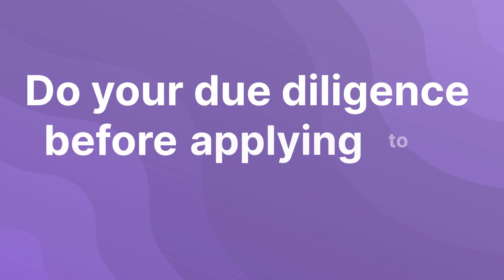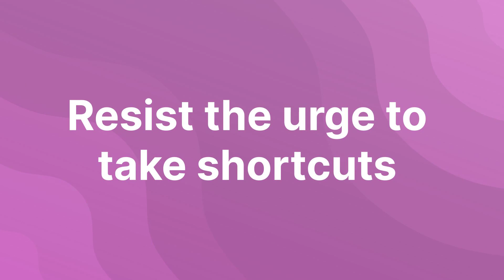Latest Scams in India 2023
In this eye-opening video, we uncover the latest scams in India in 2023 and provide crucial information to help you protect yourself against fraudulent activities. Join us as we shed light on the evolving landscape of scams and empower you with knowledge to stay vigilant and informed.

Discover the emerging scams that have surfaced in India in 2023 and gain insights into the tactics employed by fraudsters. From financial scams and investment frauds to online shopping scams, job scams, and digital identity theft, we'll explore the diverse range of fraudulent activities that pose a threat to individuals in India.

In this video, we'll share practical tips and preventive measures to safeguard your personal and financial well-being. Learn how to recognize the warning signs, spot suspicious communication, and secure your online presence. We'll equip you with the tools and resources to stay one step ahead of scammers and protect yourself from falling victim to their deceptive schemes.

Don't miss out on this essential opportunity to stay ahead of the curve and safeguard against the latest scams in India in 2023. Together, let's create a safer digital environment for everyone.